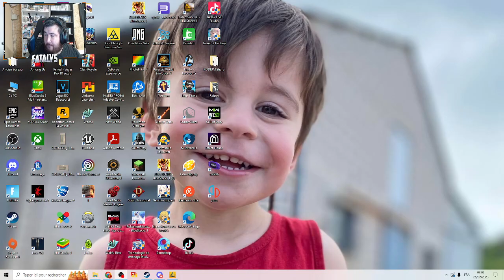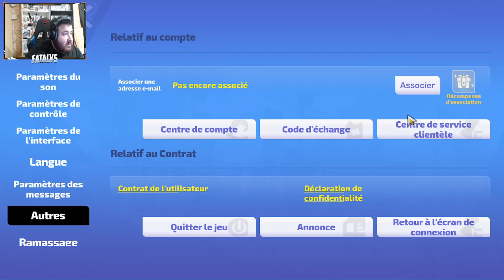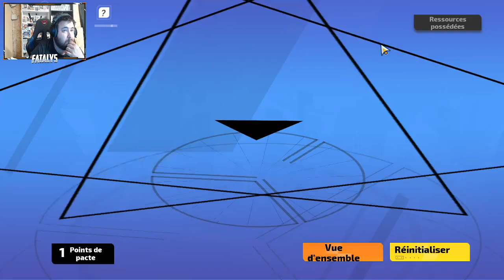TORCHLIGHT INFINITE #1 I LE ROI NAIN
Salut tout le monde, vous allez bien ? On se retrouve aujourd'hui pour une nouvelle vidéo !
Je vous laisse découvrir ça les potes !
⏬ Si vous souhaitez vous sub a la chaine hésitez pas a cliquer sur le liens ⏬